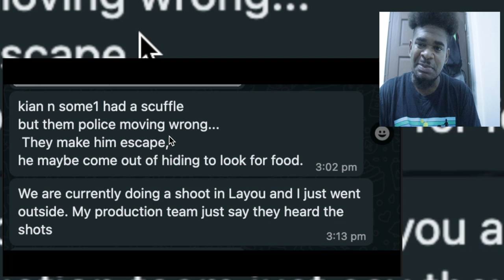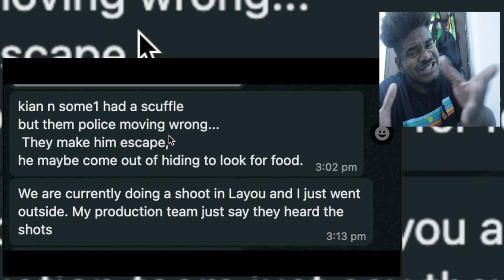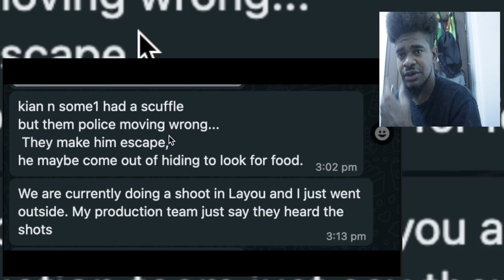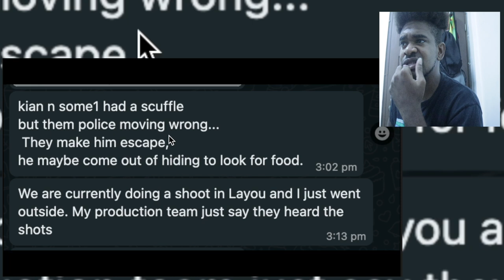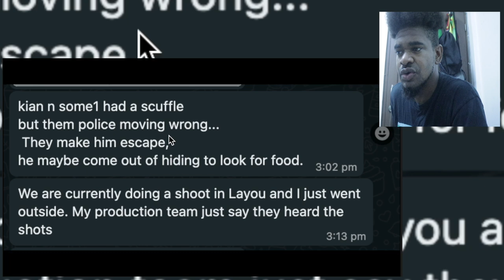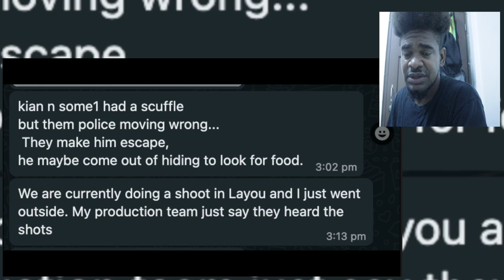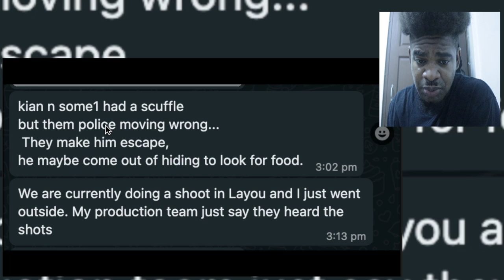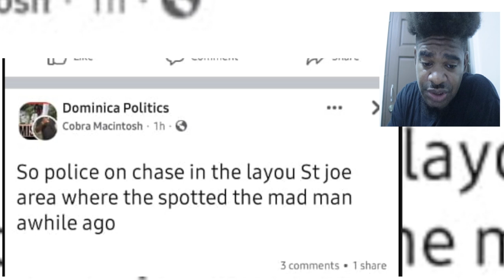🔴MISSING GIRL & MAD MAN POSSIBLE SIGHTING & FAKE LOOKERS TRYING TO FIND THEM | Mystelics Reacts